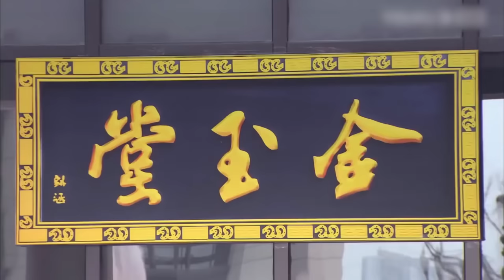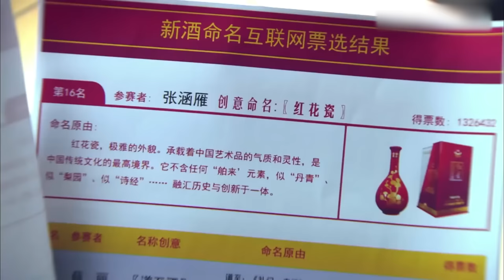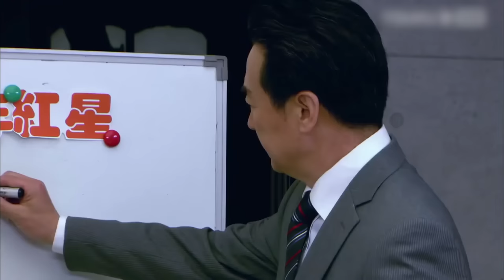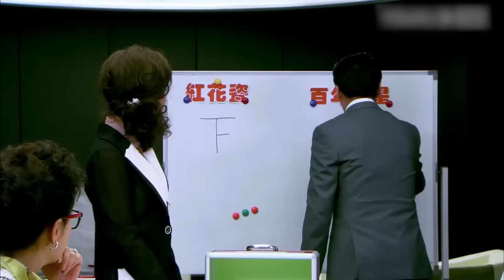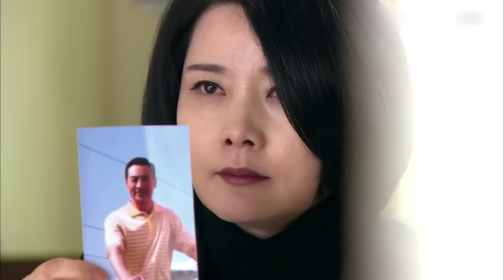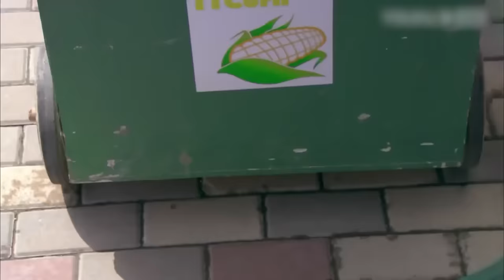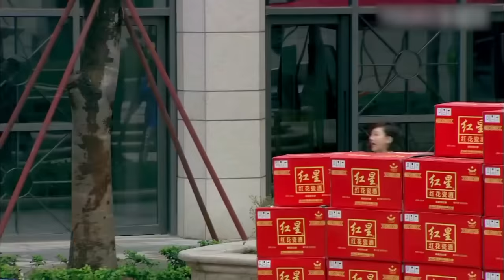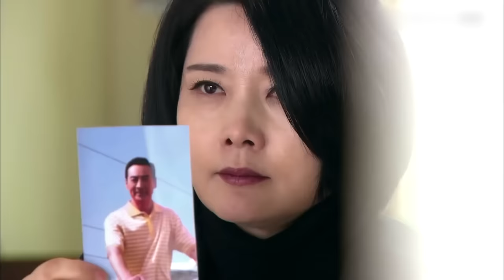MultiSub《落架千金》▶EP 03富家千金和貧家惡女互換人生🔄她😈偷走了原本屬於她👸錦衣玉食的生活，千金小姐落架籠屋🏚️當她👸得知身世，她😈卻千萬百吉阻止她👸認祖歸宗#TVB🌟胡杏兒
MultiSub《落架千金》富家千金和貧家惡女互換人生🔄她😈偷走了原本屬於她👸錦衣玉食的生活，千金小姐落架籠屋🏚️當她👸得知身世，她😈卻千萬百吉阻止她👸認祖歸宗#TVB🌟胡杏兒 黃宗澤 | C-Drama

💬劇情簡介：
「劉記酒鋪」歷經風雨，迎來百年店慶。劉家孫女劉采凡主持拍攝店慶宣傳片，意外與走失多年的劉家親女兒張涵雁相遇。為保住自己在劉家的地位，采凡想盡辦法阻止涵雁認祖歸宗。當年，涵雁走失被田英收留，恰巧田英是采凡的生母。原來，田英生下采凡後，怕整日酗酒的丈夫張武帶走采凡抵債，便把她送人。涵雁半工半讀與田英相依為命，生活艱難卻積極樂觀。涵雁的身份揭曉回到劉家後，備受寵愛，與張易南的感情更加穩定。而采凡卻因自己的過錯被趕出劉家，她一時妒火攻心，選擇與涵雁同歸於盡，卻自食惡果，身受重殘。涵雁摒棄前嫌，悉心照料采凡，所有人為涵雁的舉止感動，劉勁成和湯慧敏夫婦更是欣賞女兒的情懷，重新接納采凡。家和萬事興，「劉家酒鋪」迎來更加興隆的百年。
🌟主演：胡杏兒 / 穆婷婷 / 黃少祺 / 蔣毅 / 陸昱霖 / 於千景 / 鄔倩倩 / 寇振海 / 苑瓊丹 / 高雄 / 王靜 / 何賽飛 / 劉潔 / 劉昌偉 / 倪齊民 / 王崗
🔢集數：48集

✨精彩時刻：
00:00 每天更新歡迎訂閱
05:00 富家千金和貧家惡女互換人生🔄

胡杏兒電視劇 連續劇 電視劇 cdrama c-drama#TVB港劇#黃宗澤電視劇#TVBdrama#港劇#粵語電視劇#tvb新劇#林峯#林峯電視劇